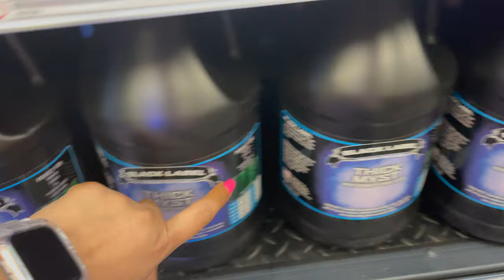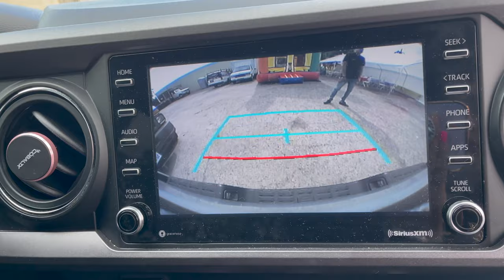VLOG #61 Adios la van - Tocada en Santa Ana Julio 24, 2021